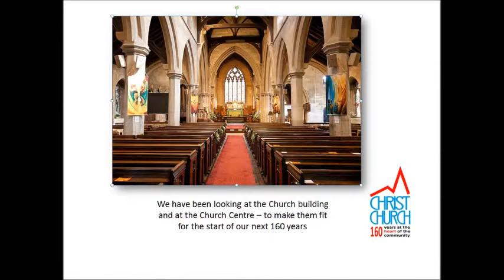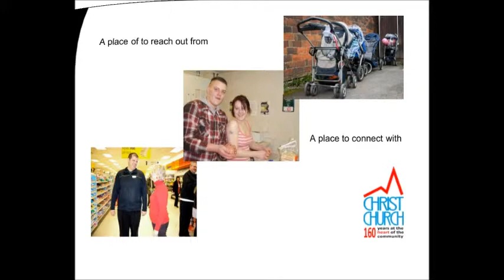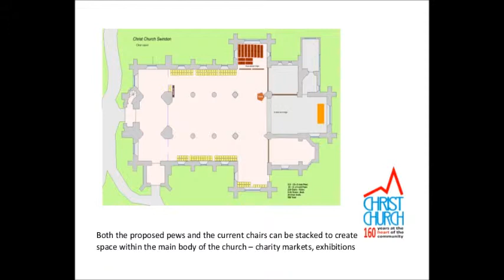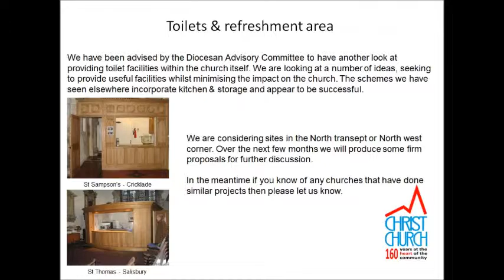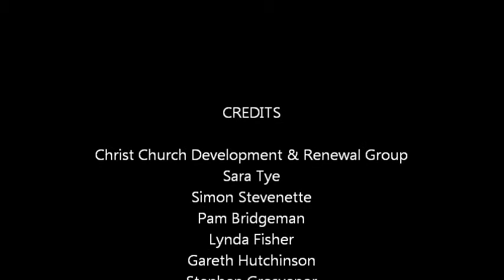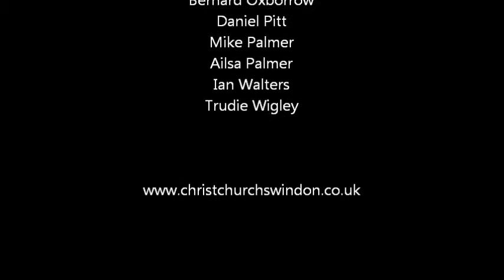Renewal progress movie.wmv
An update on the development & renewal plans for Christ Church in Swindon a 160 year old Anglican church looking to secure the next 160 years by establishing its place at the heart of the community.